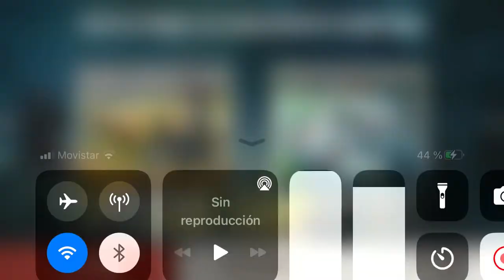Bia 3 Los retadores más mancos e inútiles del bia ja ja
Imenga y panita los más mancos del bia ja ja pobres inútiles infelices. Solo así ganan algo. Seguro eran inútiles ya de antes x eso sus bugs en sus armas kar y ferdelance así andan todos los días cambiándose nick para que los acepten estas ratas bugueadas agitando a todos  diciéndose normal si lo retas como yo lo hice. Mancos pobrecitos 🤣 y ya hoy o amará el día siguiente a la subida del video ya andarán con otro nick x el bia típico de estos mancos ja ja